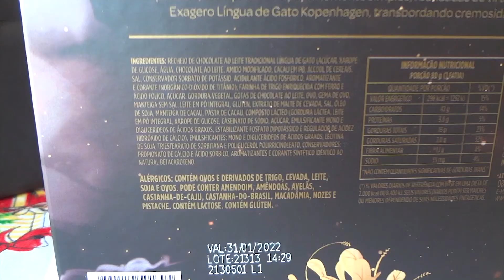Panettone Lingua de Gato Exagero Kopenhagen - Review - #381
Panettone Lingua de Gato Exagero Kopenhagen

R$ 149,90 - 1,5kg

Siga o Instagram do Kitchen for Dummies! :) Já somos mais de 100 mil :D  Venha se juntar à nós!!